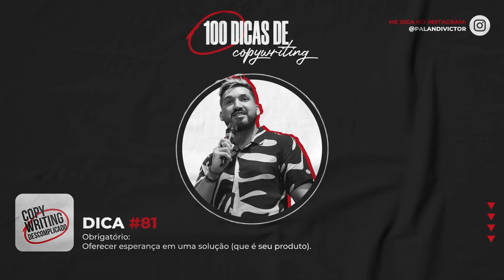Dicas de Copywriting #81 - Ofereça esperança em uma solução